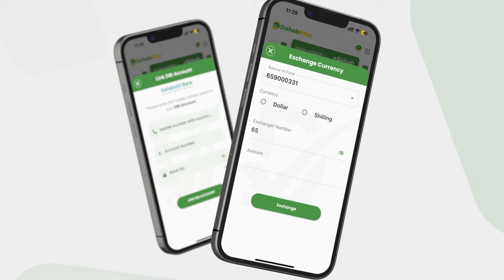Faah faahino laga helaayo Howlgal ka dhan ah AS oo ka dhacay G/Mudug.